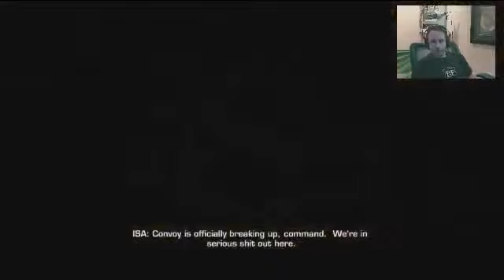Killzone 3 Elite Walkthrough the Campaign!!! (Part 3)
Killzone 3 Coverage as it was released Feb. 22nd at midnight.  We will be providing you strategies on how to beat the game easily and are now working on the Trophies to Platinum!!